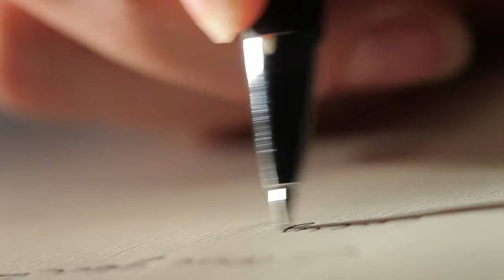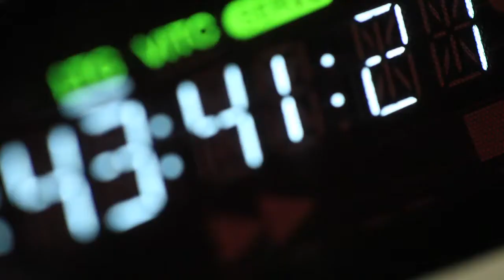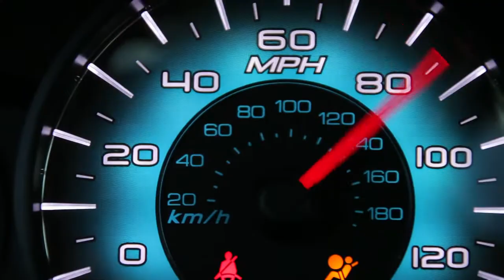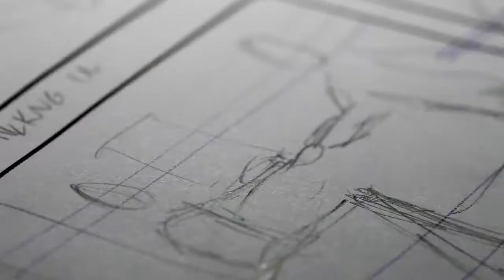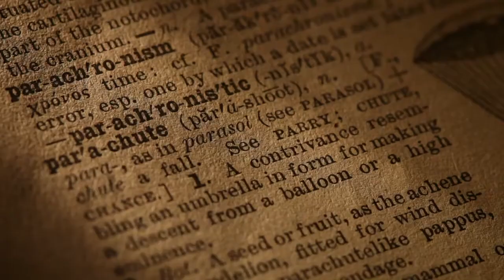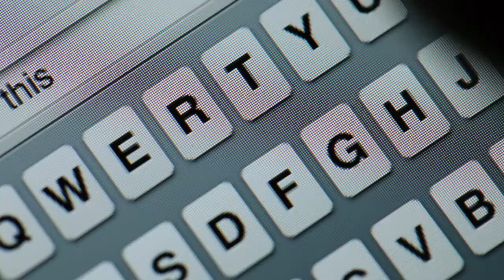Britt McTammany: Director & Cinematographer Reel 2010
My 2010 Cinematographer's Reel.  Shot exclusively on the Canon 5DII with the following lenses: 28-300L IS f/3.5-5.6, 70-200L IS F/2.8, 16-35L f/2.8, 100mm Macro f/2.8, 24-70L f/2.8, and 85mmL f/1.2. Glidetrack HD also used in several of the shots.

Many of these shots are available at iStock and Getty Images.